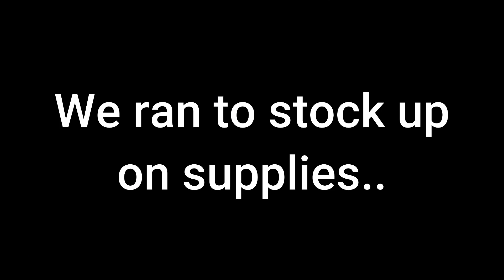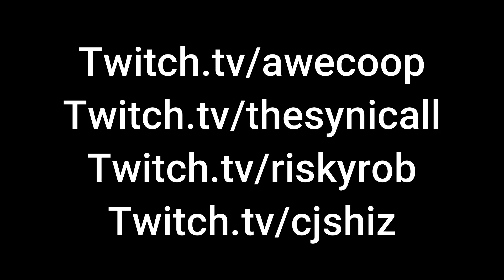PROTECTING 1.2 MILLION GOLD FROM A GALLEON OF STREAMERS!! - Sea Of Thieves